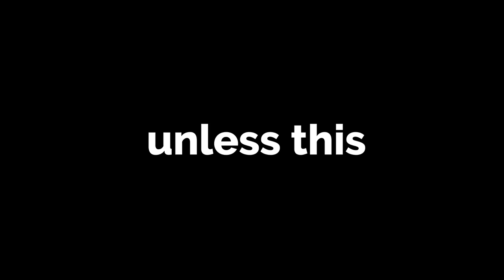Brookhaven, But I Find HIGHSCHOOL ODERS Wanting RICH TEACHERS..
In todays video, I Find TOXIC Highschool ODERS Wanting RICH GIRLS So I decided to go undercover..